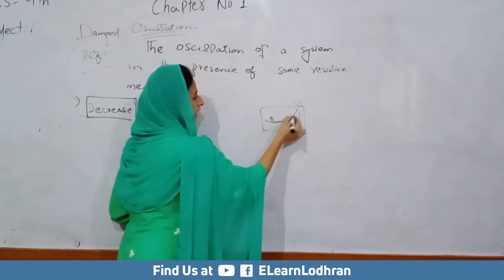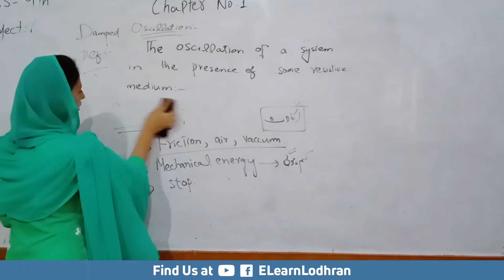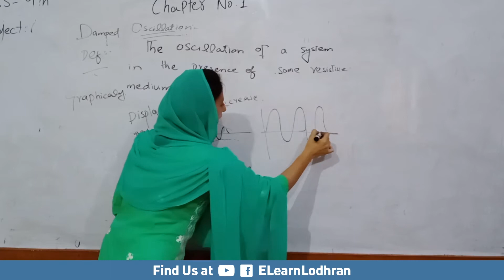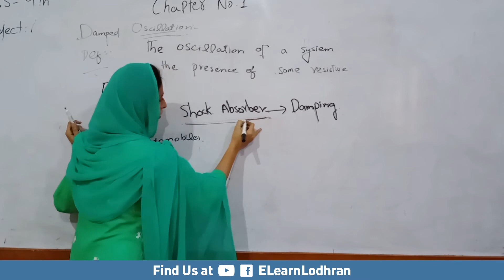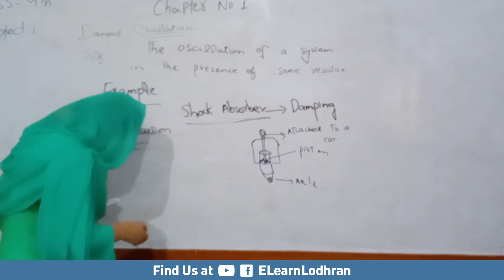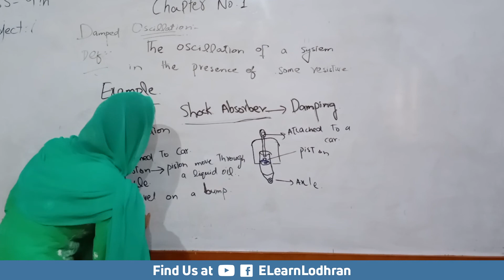Damped Oscillation | Grade 10th | Lecture 4 Physics | Saba Perveen | ELL | ELearnLodhran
This lecture is being delivered by Saba Perveen. Please leave your feedback in comments section below.